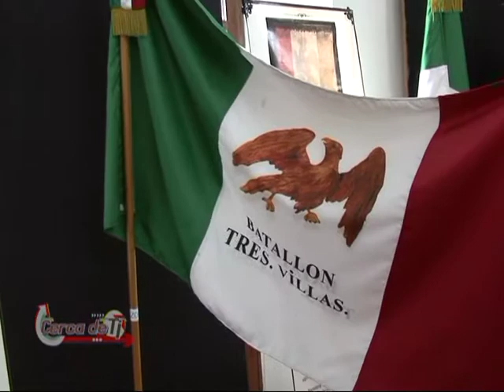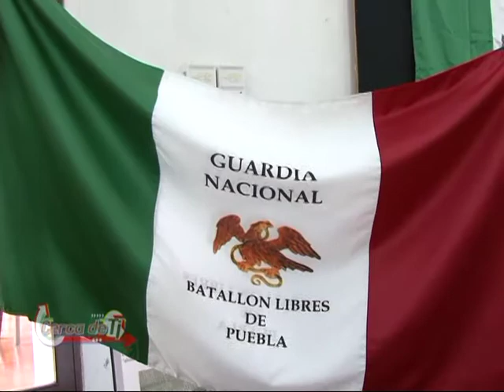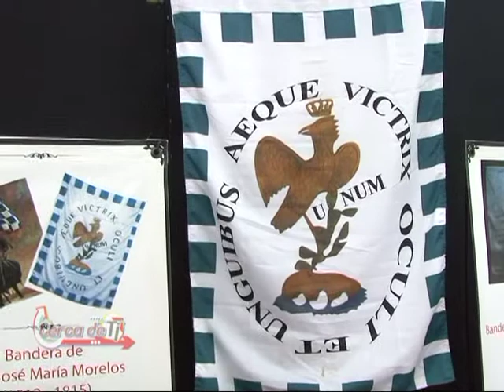Programa CDT - Septiembre 11 - 2012 BL 1/4